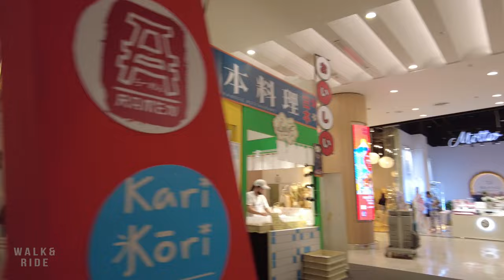Pattaya city Nissan Japan Signature street food 2023 Thailand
Find out more about the city! Check out this video from streets in Pattaya

Walk and Ride - Virtual walking tour videos in Pattaya, Thailand 2023

➤ On the way I'm passing through:
0:00 Pattaya - Thailand
0:10 Highlight scenes
1:30 Pattaya city Nissan Japan Signature 2023 Thailand

Introducing Pattaya City: A Fusion of Nissan Japan and Thailand's Signature Street Food

Nestled in the vibrant city of Pattaya, Thailand, comes a unique culinary experience that combines the best of both worlds: Nissan Japan and Thailand's beloved street food. Prepare your taste buds for a tantalizing fusion of flavors and cultural influences like never before.

Nissan Japan, known for their innovative automobile designs, has teamed up with Pattaya's street food scene to create a gastronomic journey like no other. Imagine exploring the bustling streets, being surrounded by the aroma of sizzling skewers, the sound of sizzles and laughter in the air, and the Nissan cars serving as mobile food carts.

Here in Pattaya City, you can taste the essence of Japan through a Thai lens. The signature street food offerings blend traditional Japanese ingredients and cooking techniques with a Thai twist, resulting in a harmonious blend of flavors that will leave you craving for more.

From sumptuous grilled yakitori skewers to savoury gyoza dumplings, bold and flavorful ramen bowls to refreshing sushi rolls, every bite is crafted with precision and artistry. Experience the umami explosion of flavors in each mouth-watering dish, leaving you satisfied and coming back for seconds.

What sets Pattaya City's Nissan Japan Signature Street Food apart is not just the delicious food, but also the unique atmosphere it creates. The integration of Nissan cars as pop-up food stalls brings a sense of excitement and novelty to the dining experience. Picture yourself enjoying a piping hot bowl of ramen while sitting in the driver's seat of a sleek Nissan vehicle, immersing yourself in the ambiance of innovation and creativity.

To complete your culinary adventure, don't forget to indulge in some of Thailand's famous street food as well. In addition to the Nissan Japan fusion dishes, Pattaya City offers traditional Thai favorites such as Pad Thai, Som Tum (spicy papaya salad), and Mango Sticky Rice. This eclectic mix of cuisines ensures there's something for everyone, catering to both local residents and adventurous tourists seeking a one-of-a-kind gastronomic experience.

So, if you find yourself in Pattaya City, make sure to embark on this delightful journey and explore the Nissan Japan Signature Street Food. From flavor-packed dishes that fuse Thailand's street food culture with Japan's culinary heritage to the unique dining experience amidst a fleet of Nissan cars, it's an opportunity not to be missed. Get ready to indulge your taste buds and feast on the best of both worlds!